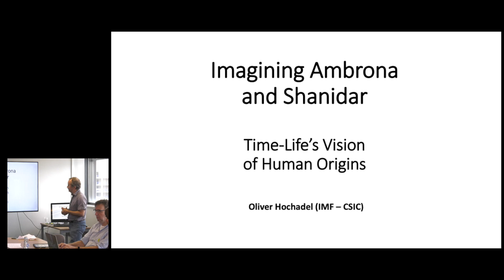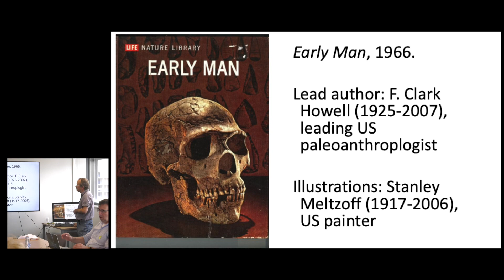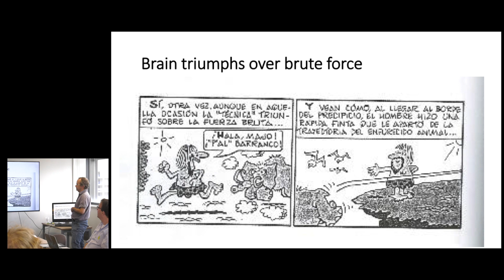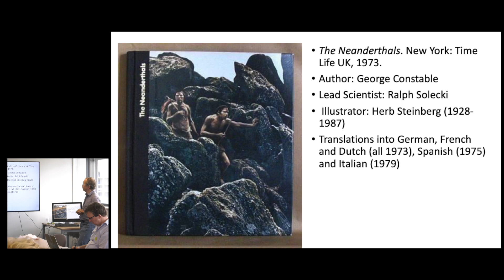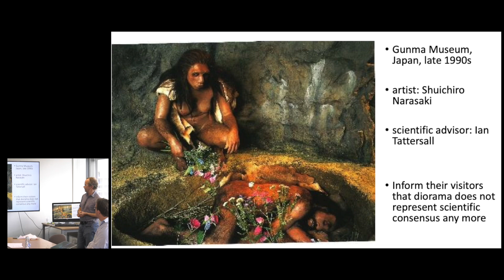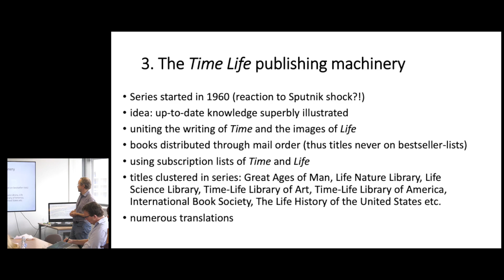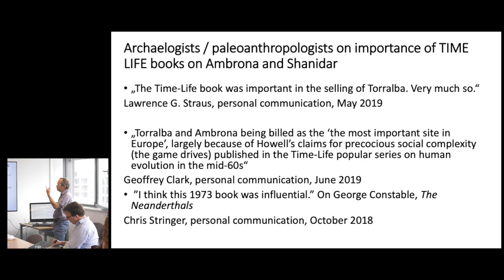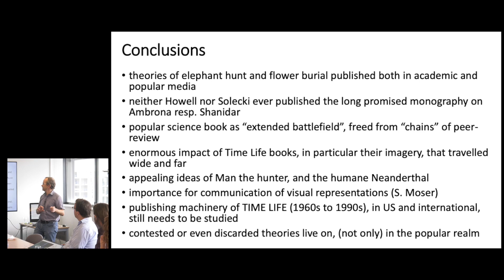PopPalaeo Workshop VI, Talk 6: Oliver Hochadel, ‘Time-Life’s Vision of Human Origins.’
Paper at "Popularizing Palaeontology, Workshop VI: Media," held at King's College London, 2-3 September 2019.